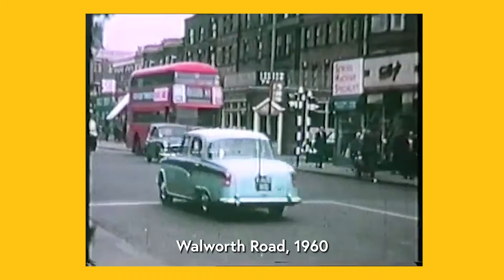Elephant and Castle 1960s